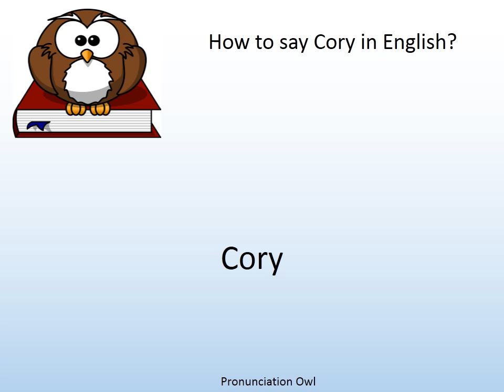How to say Cory in English? - Pronunciation Owl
How to say Cory in English? Learn the pronunciation of Cory!